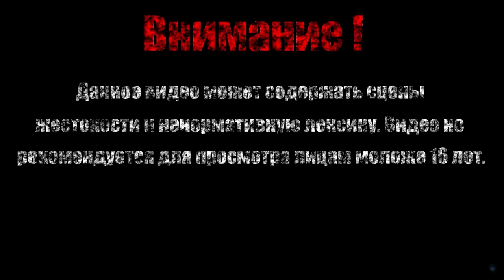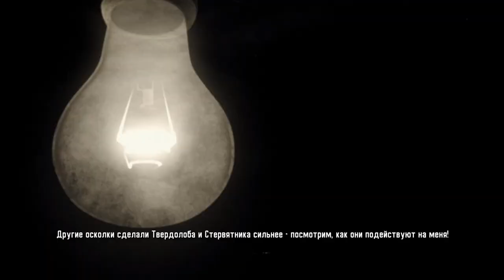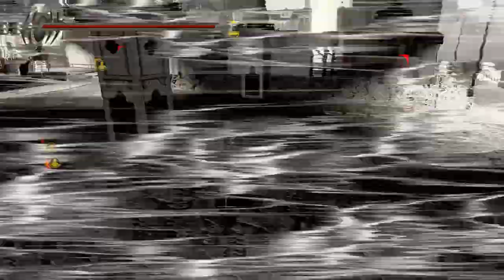ЗЕЛЕНЫЙ ГОБЛИН【Spider-Man: Shattered Dimensions】#11